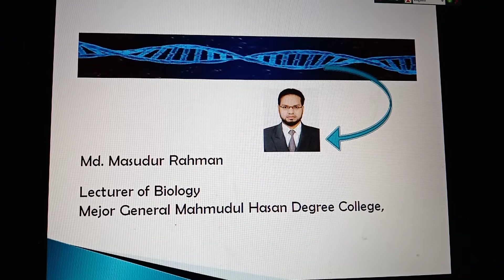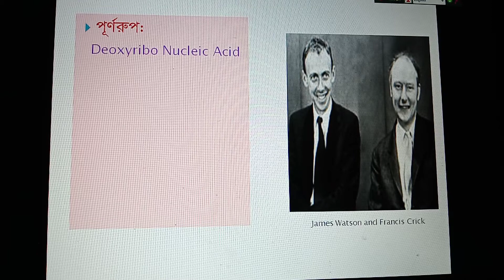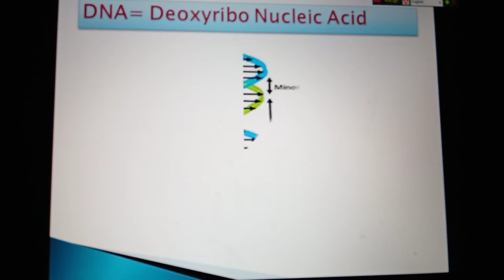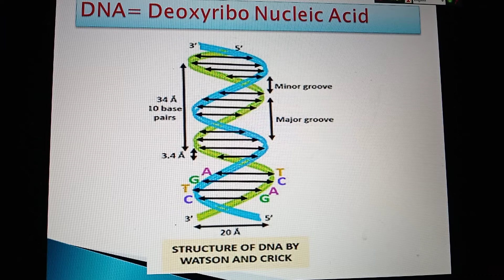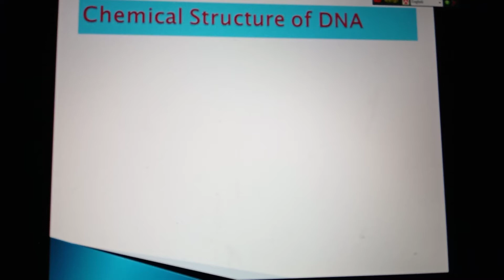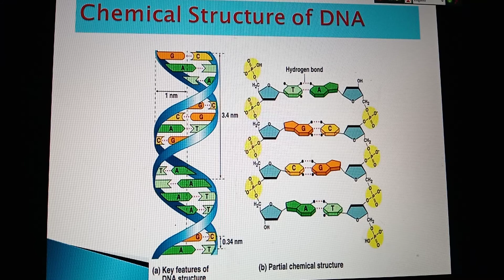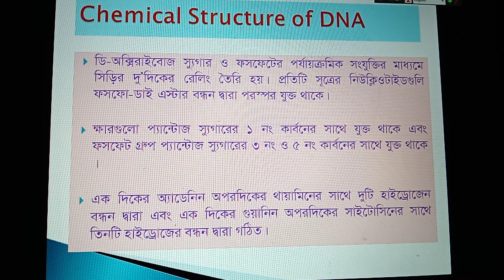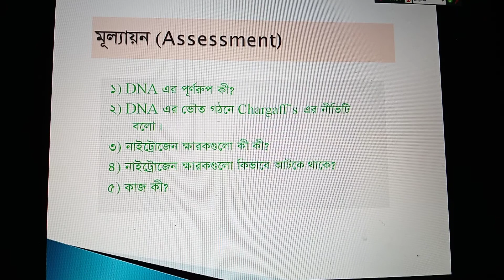Class:XI-XII,Biology I,Topics name:DNA, Md.Masudur Rahman, M.G.Mahmudul Hasan Degree College,Tangail